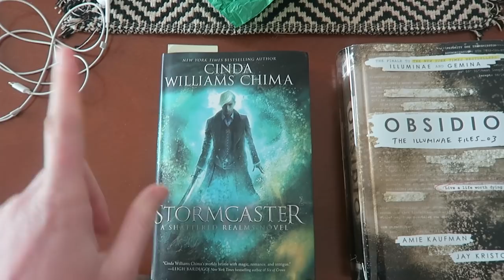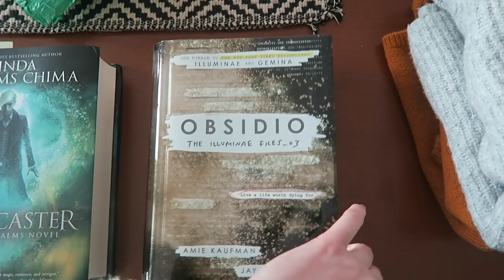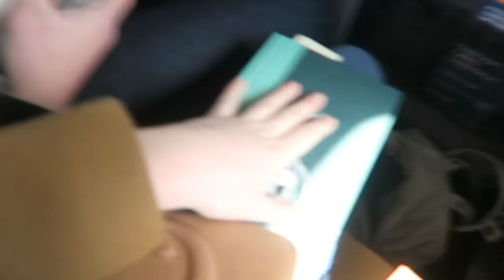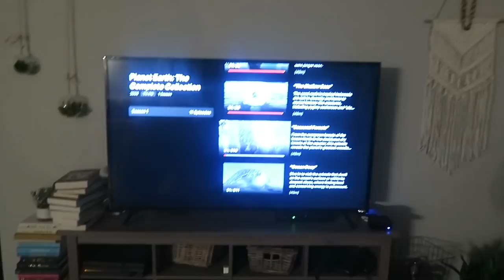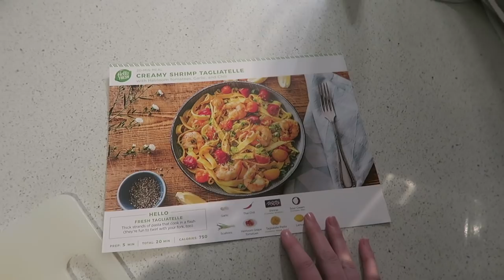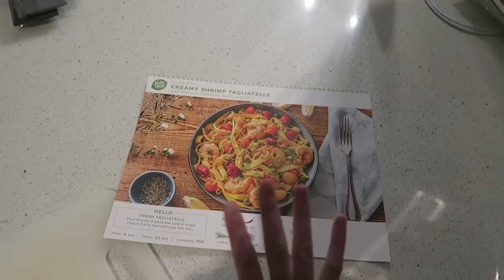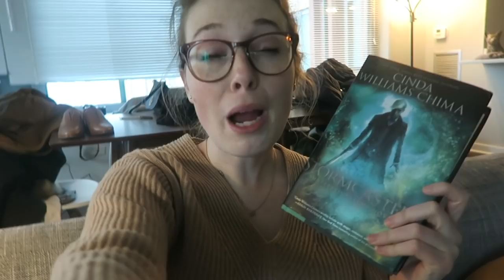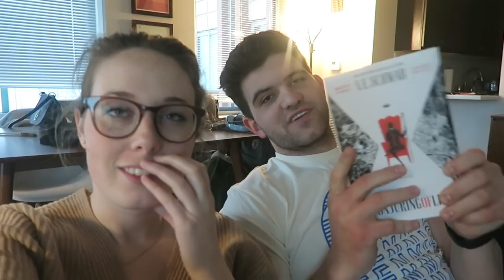Reading Vlog: WE BOTH FINISHED BOOKS! (I Read 600 Pages!)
I read and entire book over the weekend and Clay finished his first TBR book!

Wall Hang
Letter Board
Floor plant
Floor mirror
Velvet Pink Chair